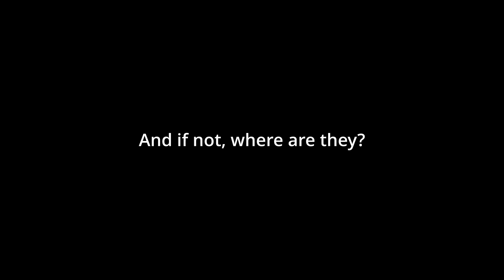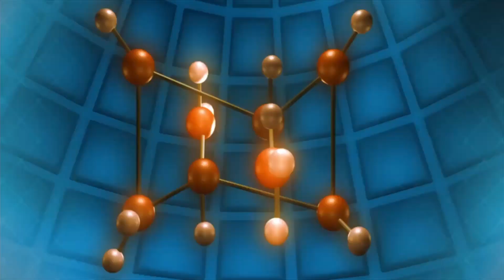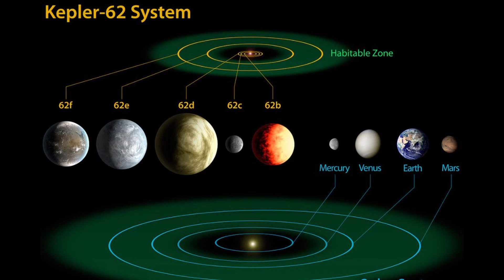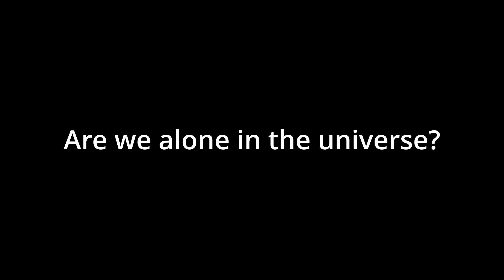Are We Alone In The Universe?!👽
Enjoy a cinematic movie where we will take you on a trip to explore the universe. Are we alone in the universe, or is there even more than we could have imagined?

Exoplanet, Galaxy, Space, Super Earth, Planets, James Web Telescope, Kepler, Science, Astronomy, Technology, Future, Mars, Earth, Extraterrestial, elon musk, spacex, rapter engine, starship, 10 better planets than earth!
 Science, Technology, Future, Scientist, Space, Galaxy, James Webb Telescope, Mars, Perseverance Rover, Limb Transplant, Space, Aliens, Future, Universe, Galaxy, Extraterrestial, Earth, Technology, NASA